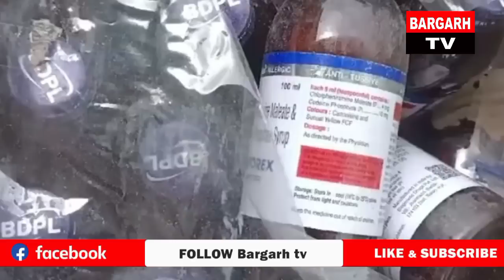Bargarh tv-ଇ ଜାଗାରୁ ସବୁ ନିକେ ଯାଉଥିଲା କଫ ସିରଫ୍ ,ରେଡ୍ କଲା ପୋଲିସ ,ଜେଲ୍ ଗଲେ ତିନ୍ କଫ ସିରଫ୍ ମାଫିଆ ଦେଖୁଁନ